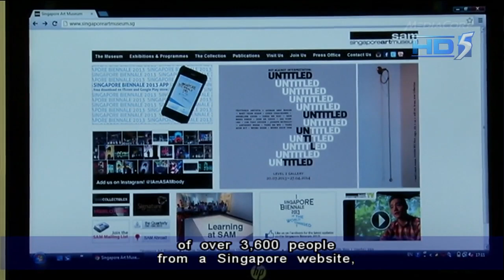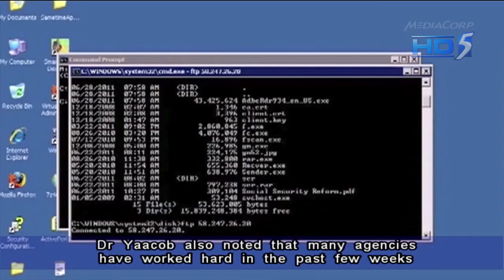Personal data of 4,000 people from SAM website leaked online - 20Nov2013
SINGAPORE: The Singapore Art Museum (SAM) said the contact information of some 4,000 people kept in a data file on its website have been illegally published and uploaded to an overseas server in New Zealand.

In a statement issued on Wednesday, SAM said the Infocomm Development Authority of Singapore (IDA) alerted it of the situation on November 5, 2013.

Upon receiving IDA's alert, SAM said it immediately removed the data file from its website and filed a police report.

IDA also notified the administrator of the overseas website, and the webpage with the data file was taken down from that site within two hours.

The incident has not been classified as online hacking, but TODAY understands that the police are not ruling out that possibility.

The information in the data file, which included names, email addresses, phone numbers and in some instances, nationalities, had been compiled from individuals who had previously taken part in the museum's events in 2011 and 2013.

SAM said it could not disclose the data leakage to the public earlier as the agencies needed time to verify and establish the extent of the incident.

The museum said investigations are ongoing.

It has reviewed and removed all data that is not required on its website, and conducted back-end scans to harden the systems where possible.

SAM also said it has contacted each of the affected individuals to inform them of the illegally published information, and to apologise.

Rosa Daniel, deputy secretary (Culture) at the Ministry of Culture, Community and Youth (MCCY), said: "What this incident has of course pointed to, is the need for us to be constantly vigilant and to take strong measures to safeguard our information.

"The Singapore Art Museum is doing what it can now to enhance its systems and its processes. And what we want to do now is really to focus on the affected subscribers.

"We have alerted them, we have reached out to all 4,000 of the affected subscribers, and we have our system in place for them to contact us, whether it's via email of whether it's by phone, and we are also prepared for those who need to see us to be there to address their interests."

Dr Susie Lingham, director of SAM, said: "We take this matter very seriously. Together with our parent ministry MCCY and the relevant authorities, we are doing everything possible to track down how this happened and prevent any similar future compromise of personal data."

It is understood that additional safeguards are being put in place, such as managing sensitive data internally, and more regular vulnerability scanning of servers and applications.